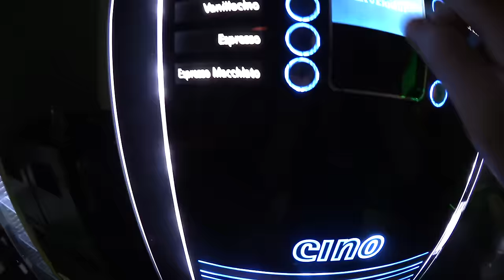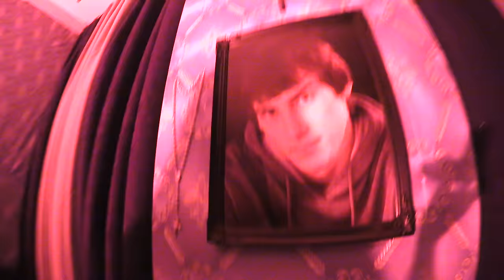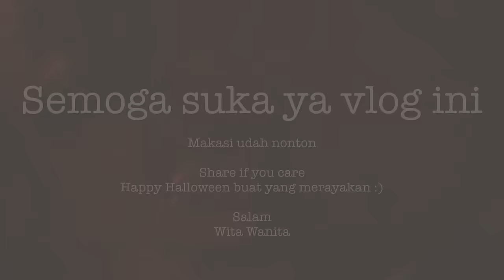👻 HALLOWEEN VLOG - YouTube Space Berlin 2015 👻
☆ HALLOWEEN VLOG  ☆ YouTube Space Berlin ☆
Wita Wanita ☆ Channel Pendidikan Indonesia tentang Masyarakat, Politik, Kesehatan, Kontrasepsi, Hubungan, Cinta dan Seks ☆ Sexpedia ☆
☆ Political YouTuber ☆ Independent Journalism about Sexuality & Society in Indonesian Language ☆

Ask & Answer! Sex Talk Indonesia ...lets talk about sex... ☆ CEKIDOT!

Equipment:
☆ Video ☆ Canon Legria Mini